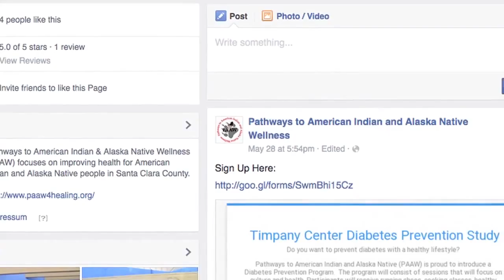NVTV - PAAW Diabetes Prevention Study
Cihuapilli Rose Amador Le Beau discusses how to live a healthier lifestyle by becoming a participant in a Stanford Research medical study being done for individuals of Native heritage... by Native people.

PAAW: Pathways to American Indian and Alaska Native Wellness

Al Cross, Hidatsa/Mandan; Paul Flores IV, Apache/Yaqui and Adrian Kendrick, Oglala Sioux are guests with information about different aspects of the program.

ELIGIBILITY:
The study is open to Individuals with Indigenous Heritage including:
American Indians, Alaska Natives, Native Hawaiians, Pacific Islanders and those Indigenous to the Americas.
Must be age 21+, +1 risk factor and English speaking.

The study is FREE, will be held in San Jose, CA and will last from August 2015-April 2016

or visit Face Book/PAAW4healing